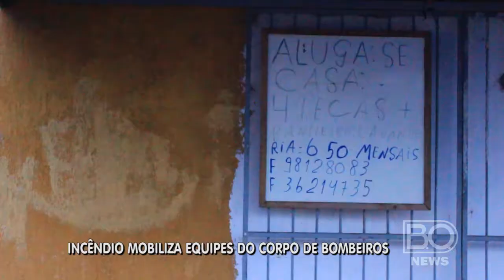MOTOLINK - INCÊNDIO COLOMBO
Jesiel Ramos na motolink da Rede B.O News no final de semana. Um pouco sobre o incêndio que mobilizou as equipes do Corpo de Bombeiros, no município de Colombo.